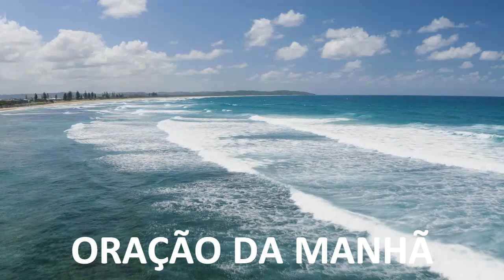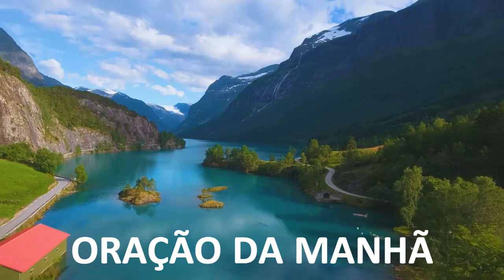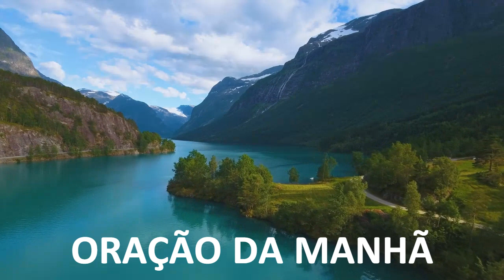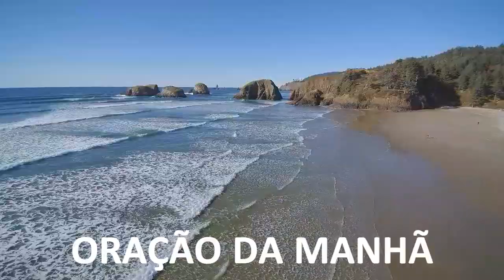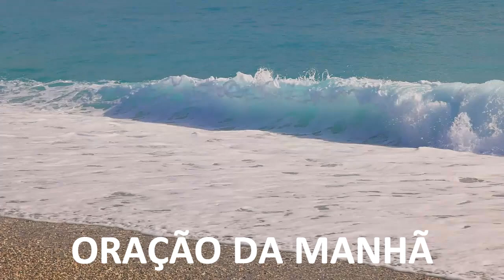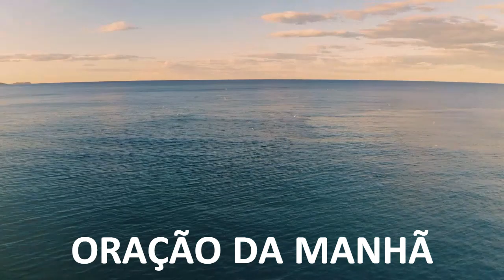ORAÇÃO da MANHÃ de HOJE!!! 🙏 21-11-2024 Receba a Tua Vitória!!!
Deixe seu pedido de oração e compartilhe com todos os seus contatos!!

Crédito:.